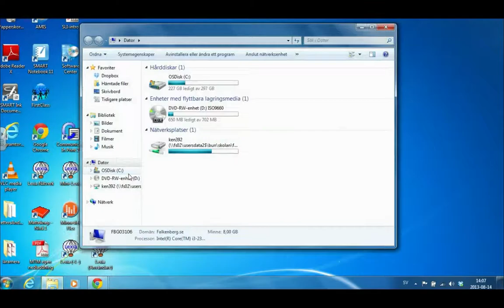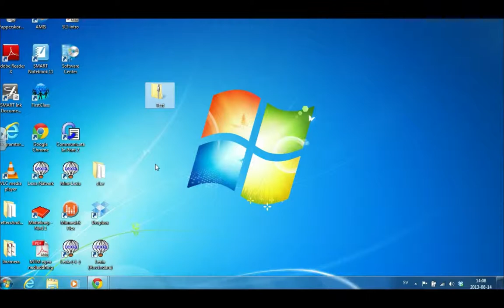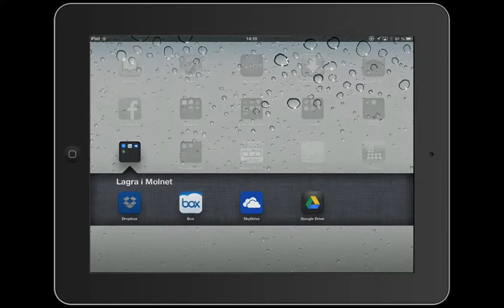Talbok i Ipad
En kort beskrivning av hur du gör för att använda talböcker i din Ipad med hjälp av Dropbox och appen Legimus